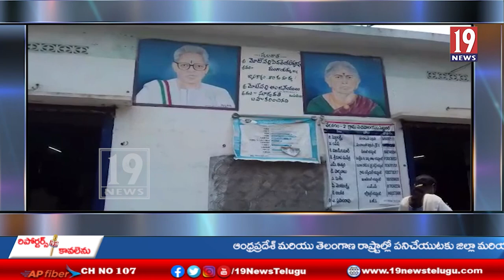వేగవరం గ్రామపంచాయతీ సచివాలయం లో పంచాయతీ సెక్రెటరీ జి బుచ్చిబాబు ఆధ్వర్యంలో వాలంటీర్లు సమావేశం -